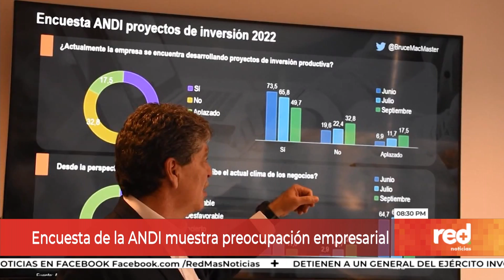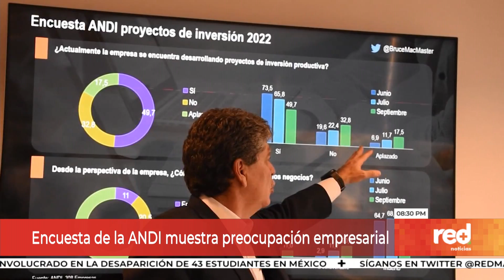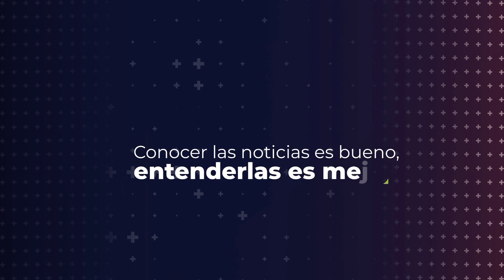¿La reforma tributaria acabaría la inversión extranjera en Colombia? | Red+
La incertidumbre que ocasiona la ReformaTributaria afecta los planes de inversión en el país, según una encuesta de la Andi a más de 300 empresarios. Aumenta el número de los empresarios que aplazan o descartan hacer nuevos negocios.